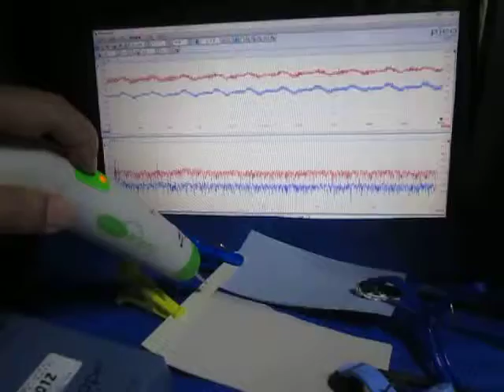超音波プローブの超音波発振制御 Ultrasonic experiment